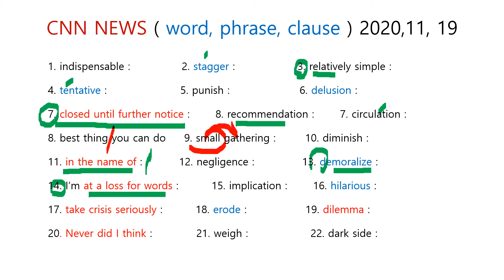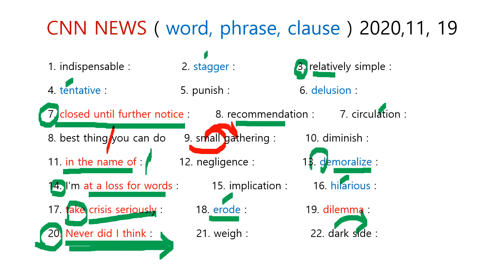CNN NEWS ( word, phrase, clause ) 2020, 11, 19